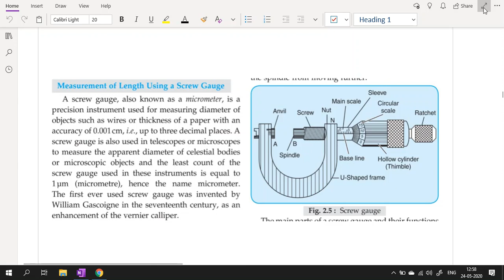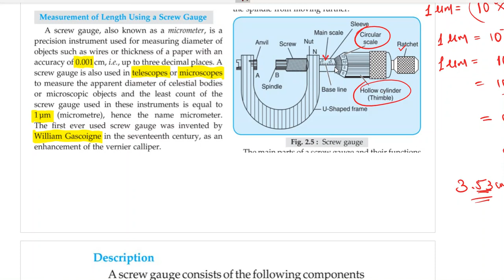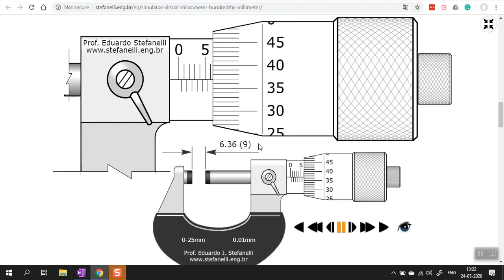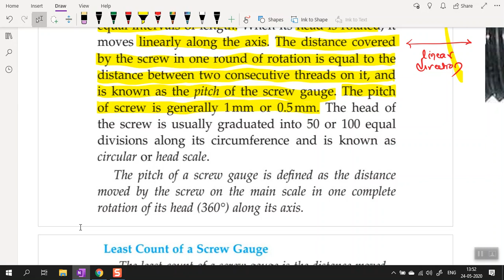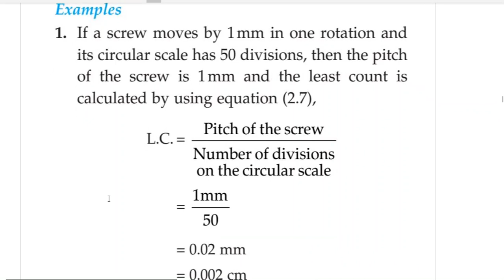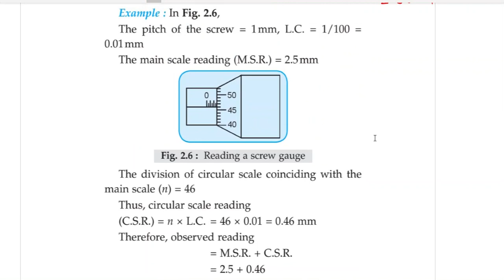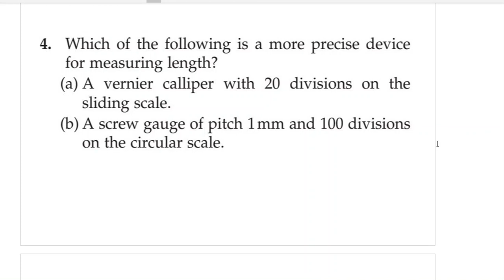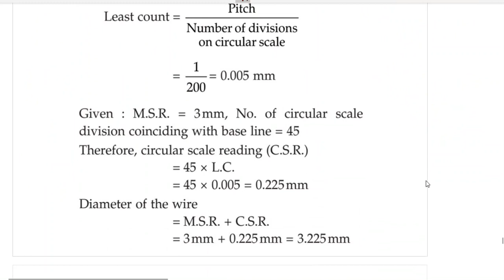IX ICSE - Physics ch#1 - Measurement & Experimentation: Part B2 - Screw Guage